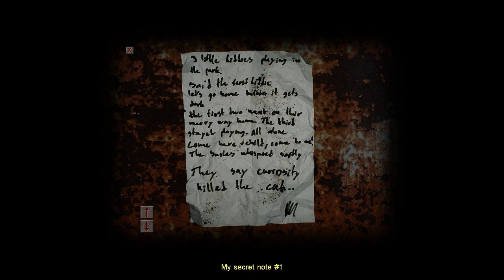Let's Play Cry of Fear - Part #7 - Apartment Complex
Upon recieving a strange sms, Simon decides to shove his confusion aside and help another, hopefully human individual in need of assistance. Will this apartment turn out to be a safe heaven? Most likely not...